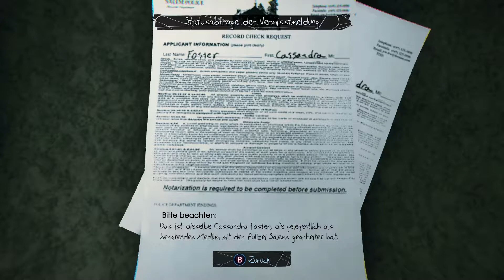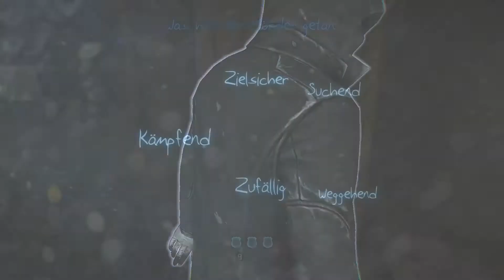MURDERED: SOUL SUSPECT [HD+][PC] #004 - Eine Zeugin | Let's Play Murdered: Soul Suspect